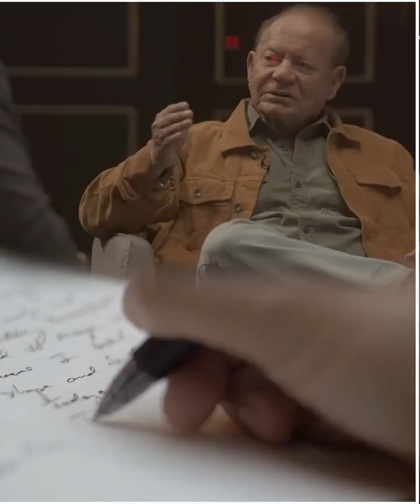How a Film changed Salman Khan life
Salman Khan, Bollywood ka Bhai, one of the most controversial actors in India, one of the most charitable, known for his personality, swag, style and more; but who is he really? Is he dangerous for the people around him?

That's what we will explore in this video, and more, and by the end your perspective towards power, fame and Salman Khan will change entirely.

Salman Khan: Controversy, Success & Power // 00:00
How Salman became Bhai // 03:23
The controversial life of Salman Khan // 08:50
How Salman Khan transformed his image // 21:55
Outro // 29:2